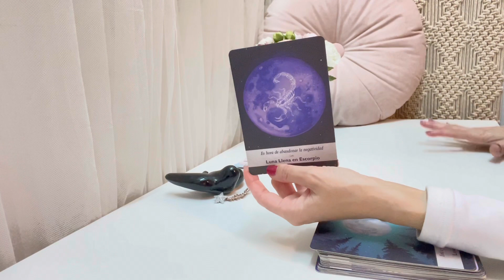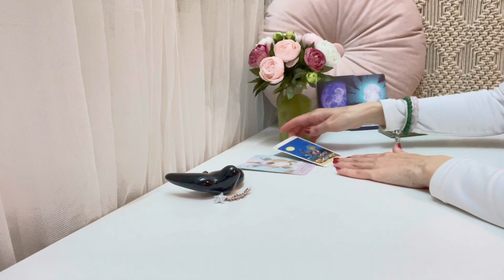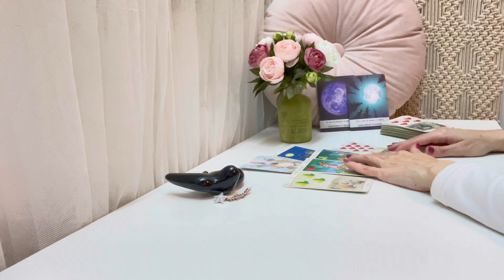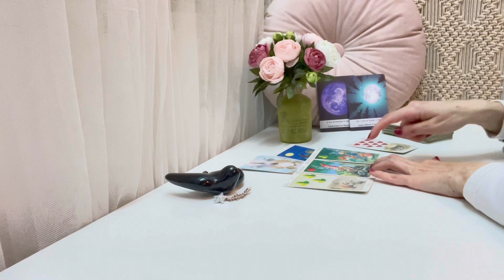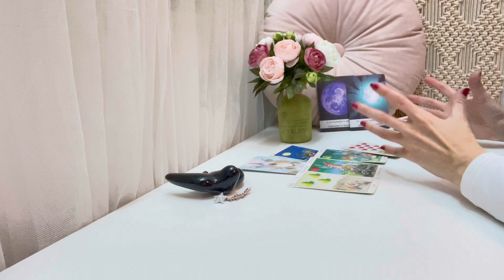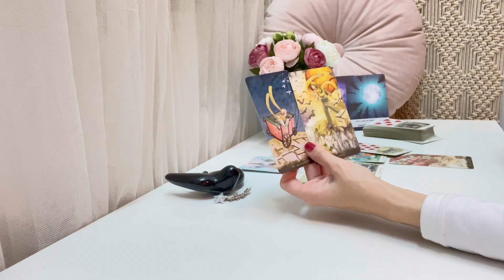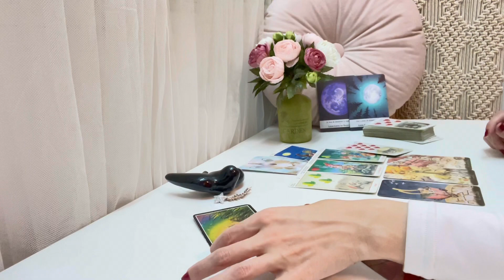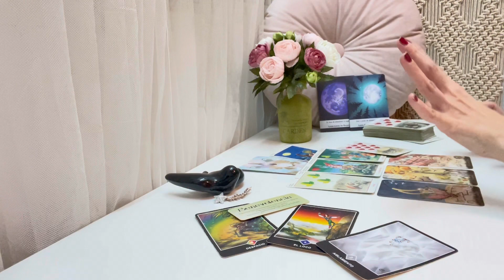🌺TAURO| Prepárate, alguien dará un salto al vacío por tu amor 😱💖😱💖😱💣💣💥💥|MARZO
🌟TAROT HORÓSCOPO SEMANAL 🌟
Semana del 07 al 13 de MARZO 2022